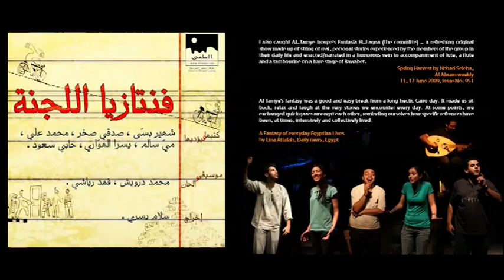Checkpoint Fantasy (PART 1 of 6) مسرحية "فنتازيا اللجنة" الجزء ١ من ٦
العرض المسرحي "فنتازيا اللجنة" (حكايات شخصية واقعية من مصر)،من إنتاج إبريل ٢٠٠٩.
يأتي عرض "فنتازيا اللجنة"، و هو الإنتاج السابع لفرقة الطمي المسرحية، كنتاج لورشة كتابة و حكي بإدارة الكاتب و المخرج المسرحي سلام يسري مؤسس الفرقة.
يحكي كل ممثل حكاية شخصية يكتبها و يقدمها بشكل تسجيلي واقعي. تعبر الحكايات عن موضوعات يومية خاصة بالوطن و المدينة التى تضم كافة أعضاء الفرقة المشاركين بالعرض.
يشارك في العرض: حابي محمد سعود ، شهير نبيل ، صدقي صخر ، محمد علي ، مي سالم ، يسرا الهواري،
ويخرجه: سلام يسري

فرقة الطمي المسرحية، هي فرقة مستقلة ، تأسست بمدينة القاهرة في عام 2002.
In April 2009, Al-Tamye produced its 7th production The Checkpoint Fantasy. The performance was a documentary written by the performers themselves in a fun and playful way. They told stories about their own lives and their experiences in Cairo, the city where they live. Since then, Al-Tamye has been working on more personal story telling performances with live music.
The Checkpoint Fantasy emanated from a belief that any simple story has an exceptional significance, and that everybody has something different and interesting to say. Hence, Al-Tamye members as activists tried to share their own stories and experiences with other members of their society. Moreover, Al-Tamye is an amalgamation of both, non-professional as well as professional performers. Some of the Al Tamye's members participated in the foundation of The Choir Project, in May of 2010. The Choir Project relies solely on the participation of non-professional singers and performers and was artistically directed by Al-Tamye's founder, Salam Yousry. The Choir was the result of a workshop that transformed personal complaints of its participants into playful and humorous songs that were performed on stage.